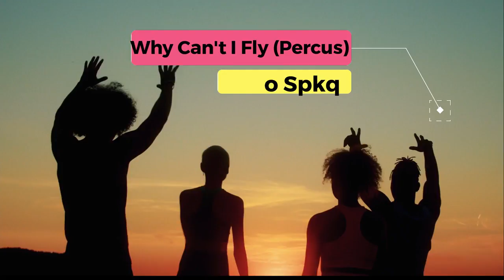Why Can't I Fly Simplicity - Xolo Spkq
A stripped down version featuring Xolo Spkq vocalising with only guitar and percussions. From the EP "Tek Fimi Shole"!
Inspired from the old African American spiritual "I'm gonna tell god all my troubles" and made popular back in the day by Paul Robeson and Mahalia Jackson. Enjoy